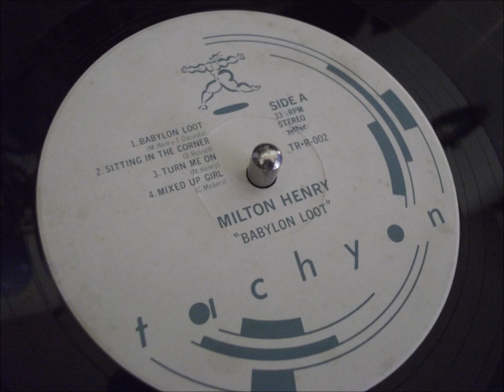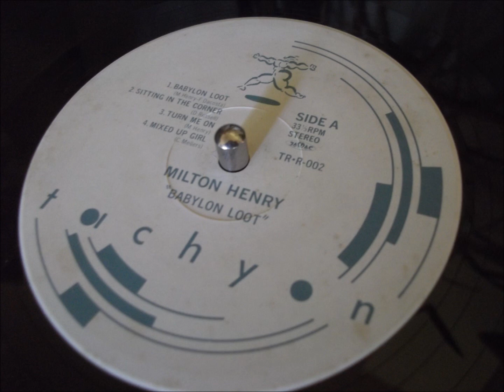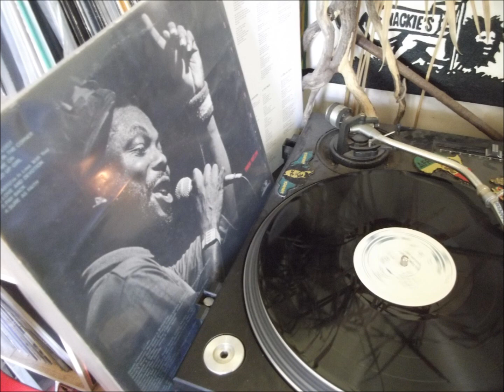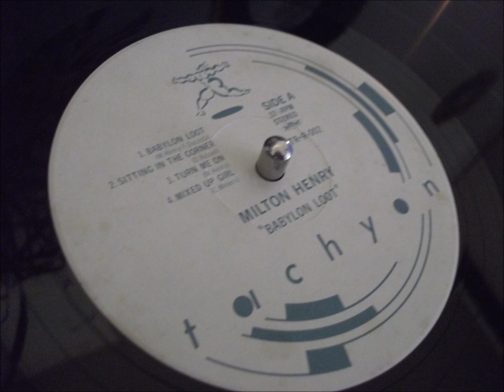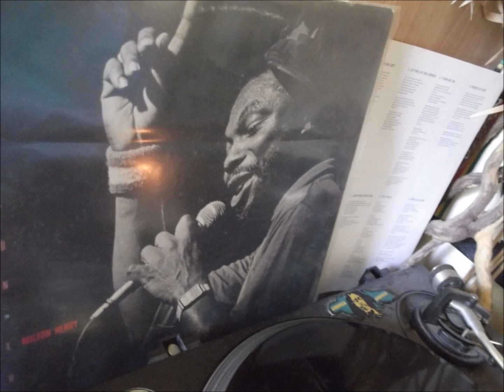Milton Henry ‎– Babylon Loot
Tachyon Records ‎– TR・R-002.
Recorded At – Wackies Studio.
Mixed At – Wackies Studio.
Bass, Synth [Bass Synth] – Bobo El Paco, Bullwackie, Coozie Mellers
Co-producer – Sonny Ochiai
Design, Art Direction – Mino Yamamoto
Drum Programming [Drum Programs] – Bullwackie, Rangatan*
Drums – Fabian Cooke
Executive-Producer – Bullwackie, Sabwackie
Guitar – Coozie Mellers, Jerry Harris
Harmony Vocals – Coozie Mellers, Jerry Harris, Maxine Miller, Mill Henry. Sugar Minott
Horns – Jerry Johnson
Keyboards, Synthesizer – Bullwackie, Earl Fitzsimmonds, Fabian Cooke, Mortie Buttler*
Other [Guitar] – Jimmy
Percussion – Ras Menelik
Photography [Photo Composing] – Susumu. Y
Photography By – Shō Kikuchi
Producer – Lloyd Barnes
Recorded By [Recording Engineer] – Bullwackie, Douglas Levy, Major Irie
Exective Producers: Bullwackie & Subwackie for Wackies Recording Inc.